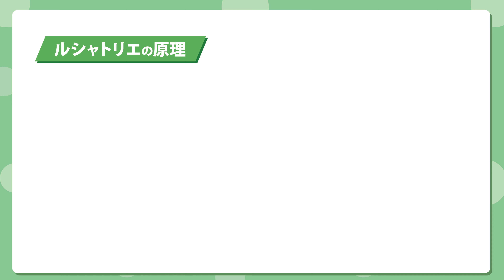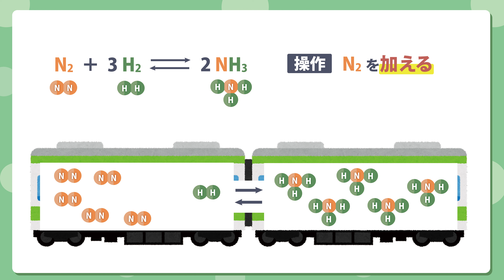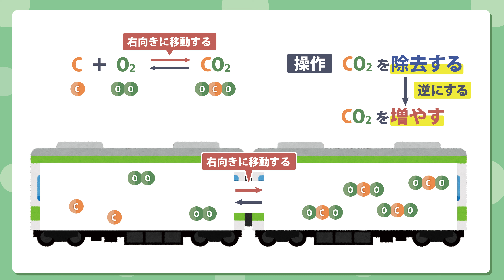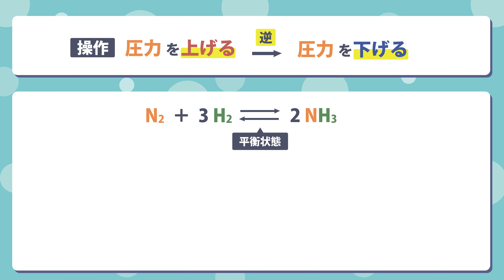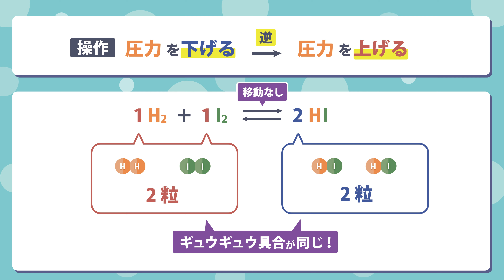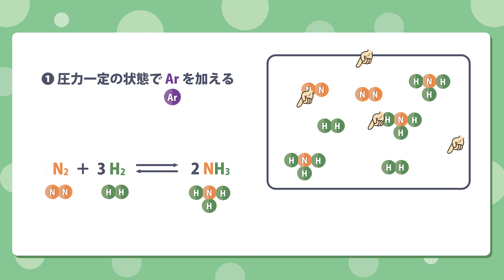ルシャトリエの原理【高校化学】化学平衡#2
ルシャトリエの原理のポイントをまとめるよ！
✅「状況が変化すると、その変化を緩和する方向に移動すること」をルシャトリエの原理という。
✅問題を解くときは機械的に「日本語を逆にして」問題を解く。
✅反応に関係ないやつは無視する。

👇24時間サポート付きskype化学個別指導をご希望の方はコチラ👇

00:00　ルシャトリエの原理とは
00:33　濃度を上げた・下げた場合
02:23　温度を上げた・下げた場合
03:26　圧力を上げた・下げた場合
04:40　演習問題
06:10　まとめ
06:31　ストロンチウムはどこに使われている？

このビデオを見てくれたあなたの成長を感じることです。
ただ、どんなにビデオに情熱を注いでも、見てくれた人の感動する顔を見ることはできません。
もし、このビデオが成長に貢献したら、高評価を押して頂けると嬉しいです。

✅「ルシャトリエの原理」って何だろう？
✅「ルシャトリエの原理」を一から丁寧に勉強したい！
そんなキミにぴったりの「ルシャトリエの原理」の授業動画ができました！

このオンライン授業で学べば、あなたの「ルシャトリエの原理」の見方ががらりと変わり、「ルシャトリエの原理」に対して苦手意識がなくなります！

✨この動画をみたキミはこうなれる！✨
✅「ルシャトリエの原理」の考え方がわかる！
✅「ルシャトリエの原理」への苦手意識がなくなる！
✅「ルシャトリエの原理」が絡んだ問題をスムーズに解答できる！

⏱時短演習シリーズ⏱
🧪無機化学🧪

🧪無機化学（重要反応式編）🧪

✅大手予備校で4年以上以上の生徒を1:1で授業したプロ講師の「独創性」「情熱」溢れる最強の授業。

【キーワード】
ルシャトリエの原理,化学平衡,正反応,逆反応,可逆反応,不可逆反応,高校化学,授業動画,映像授業,オンライン授業,超わかる